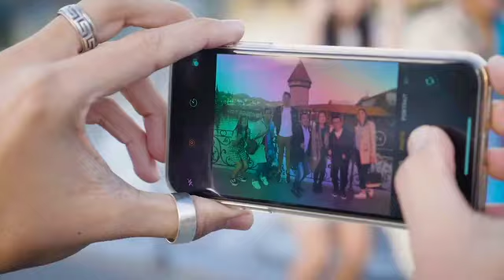Jodlerfest Horw Trailer 2019